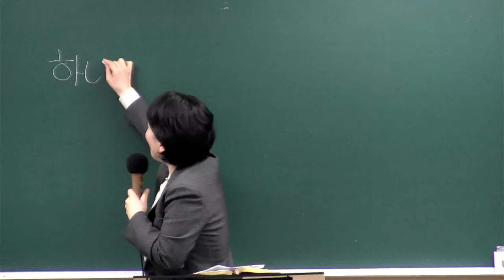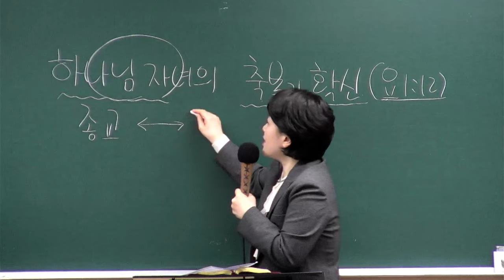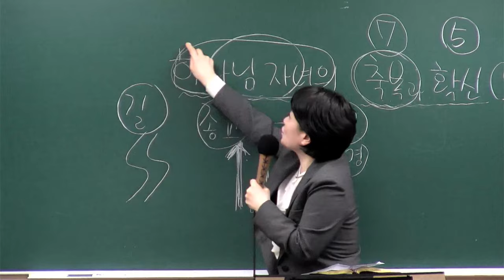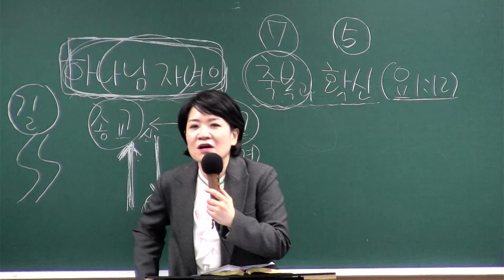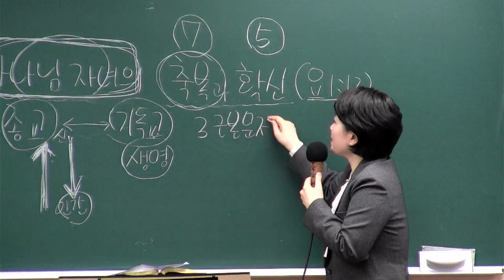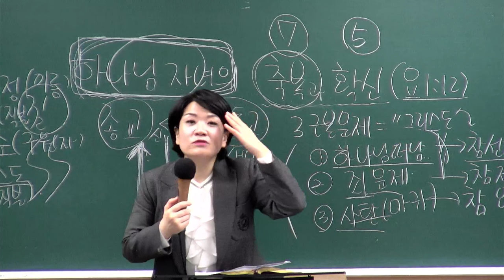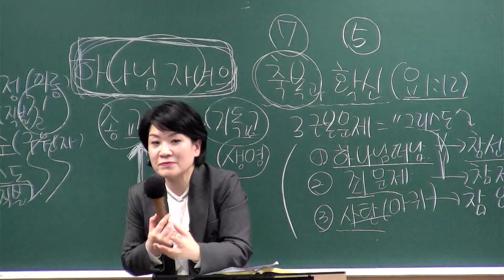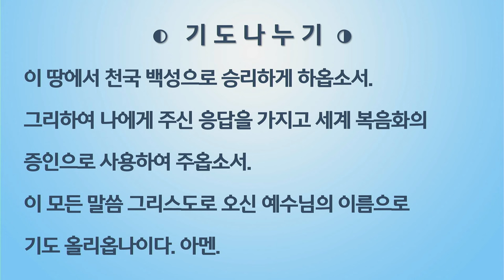[새가족4주교육] (2과) 하나님 자녀의 축복과 확신 - 채수정 목사 2023.12.10 예원교회 새가족위원회